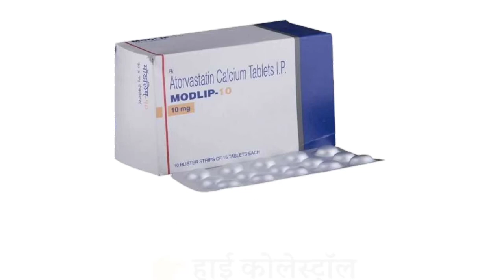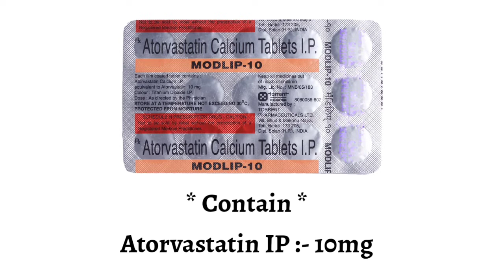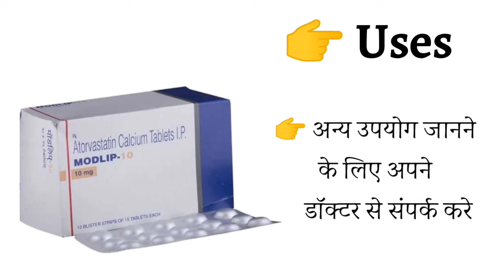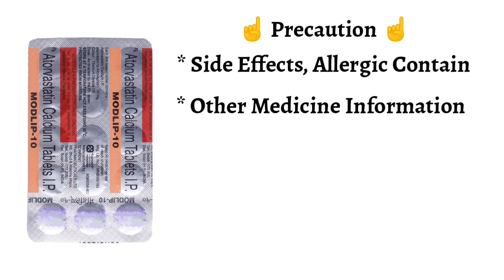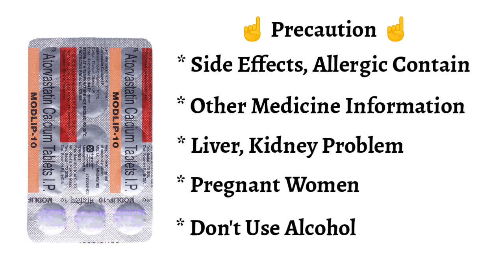modlip 10 tablet Uses | Price | Composition | Dose | Side Effects | Review | in Hindi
This video is all about Modlip 10 tablet, its uses, side effects, ingredients, price, dose, precautions and how to take, full detail in hindi

Modlip 10 tablet Uses in Hindi Modlip 10 tablet Use in Hindi Modlip 10 tablet Kis kaam aati hai Modlip 10 tablet Review Modlip 10 tablet Use Modlip 10 tablet Side Effects Modlip 10 tablet Dose